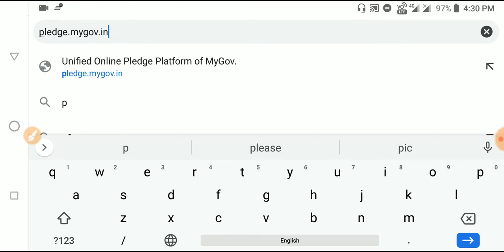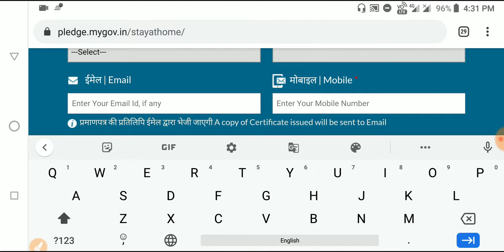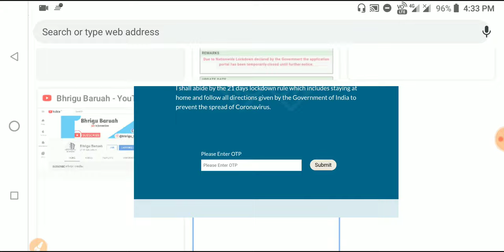Stay at Home save lives Pledge Certificate Download|Free certificate|COVID-19 Certificate|Govt Free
•General Mathematics

•Analytical Resoning

•General English

•General Science

•Qualitive Amplitude

•General Awareness

•1500+ MCQ

•2000+ MCQ History

•700+ MCQ Economy

•1500+ MCQ g.science

»»Verbal,Non-verbal Resoning